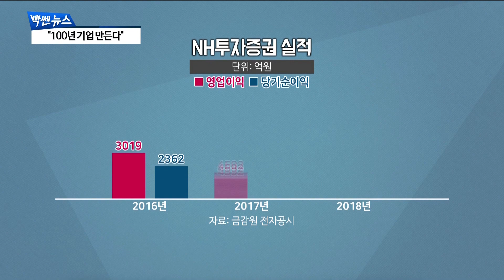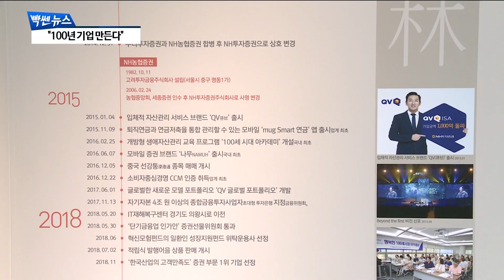'창립 50주년' NH투자증권, 새로운 50년은? [팍스경제TV][빡쎈뉴스]